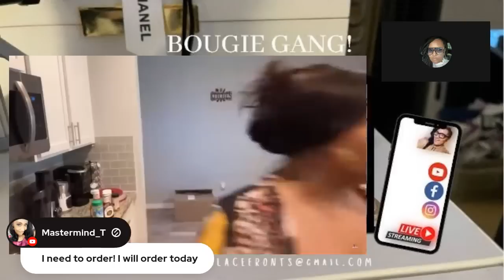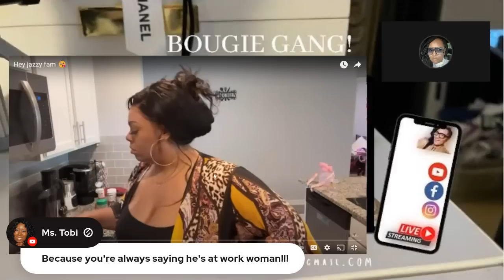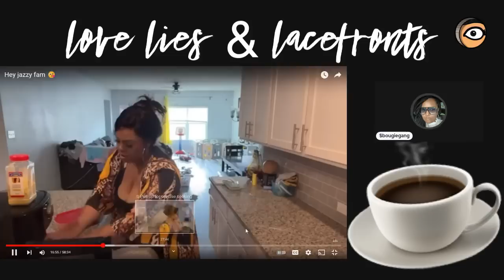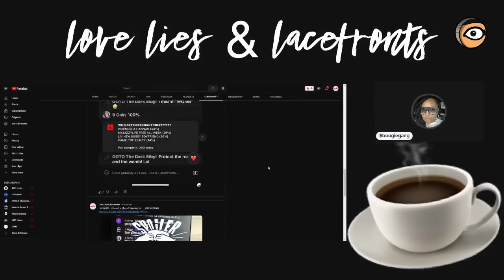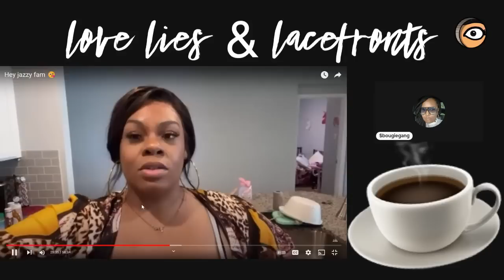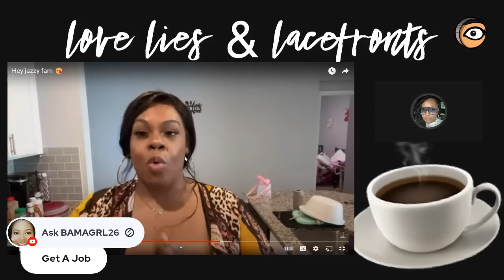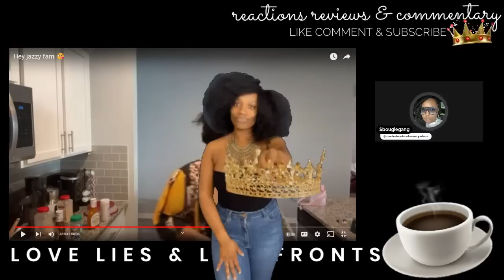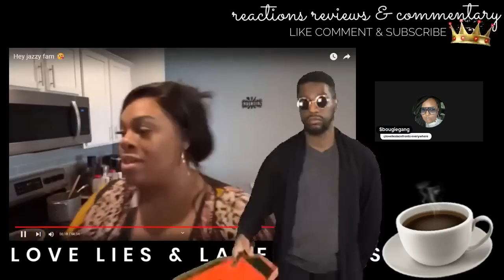MYJAZZYLIFE REACTION TO MOM COOKS DINNER LIVE | Love Lies & Lacefronts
LoveLies&Lacefronts

Youtuber Reviews Updates Youtuber & Celebrity

😎 Stylish Affordable SUNGLASSES 😎
Cheap Stylish Black 🥸 Readers